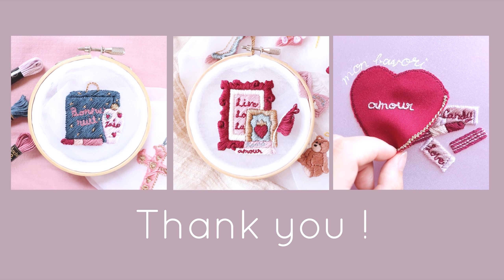ラグのようなもこもこ刺繍の方法 | オーガンジー刺繍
■動画では字幕で解説を入れているので
ぜひ字幕をONにしてご覧ください。

■Sfilの刺繍WEBサイトでは写真とGIF動画で解説しています。

このページでは
『ラグのような刺繍ステッチ』の
ポイントを解説しています。

もこもことした触り心地のラグのような刺繍ステッチ。

25番刺繍糸の12本取りやタペストリーウール糸など
太めの糸で刺繍するのがおすすめです。

刺繍初心者さんも簡単にできる刺繍ステッチなので
参考にしていただけましたら幸いです。

おうちでのリラックスタイムのひとつとして
一緒に刺繍を楽しみましょう♥

ラグのようなもこもこ刺繍の方法

■刺繍の細かな作業を見るために
画質は1080p(HD)～1440p(HD)に設定するのがおすすめです。

こんにちは、
Sfil（エスフィル）をご覧いただきありがとうございます。

刺繍アートのメイキング動画や
基本的な刺繍のステッチのポイントを
まとめた動画を発信しています。

刺繍アートのWEBサイトを運営しており、
youtubeには掲載していない刺繍のポイントなども
まとめていますのでぜひご覧ください。

＼Sfilの刺繍アート／
・お好きなイニシャルや記念日をカスタマイズできる刺繍アート
・完成した刺繍を日常で使える刺繍アイテムに仕立てる提案
・刺繍初心者さんも簡単に楽しめる刺繍図案の制作

WEBサイトではyoutubeに投稿した刺繍アートの図案も
ダウンロードして頂けます。

まだまだ制作途中で試行錯誤していますが、
“なにかを作りたい気持ち” がでてきたときに
この場所がその気持ちを満たせる場所であれたら嬉しいです。

刺繍の魅力は、日常のちょっとした時間に楽しめるところ。

休日の朝にのんびり紅茶を飲みながら刺繍をしたり、
仕事から帰った夜に映画を見ながら刺繍をしたり。

雨の日だけの趣味としてお部屋で楽しむのもおすすめです。

“なにかを作りたい気持ち” を日常の中に溶け込むように
小さく叶えてくれる刺繍。

Sayaka